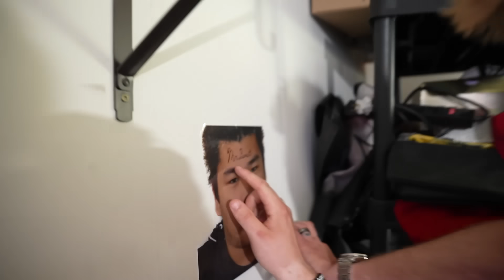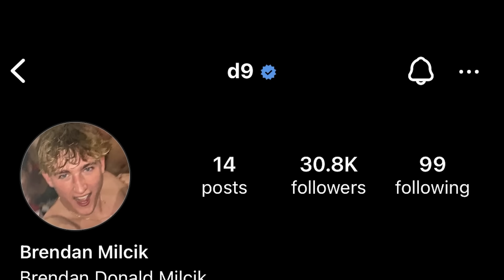I got kicked out the house💔(moving out)